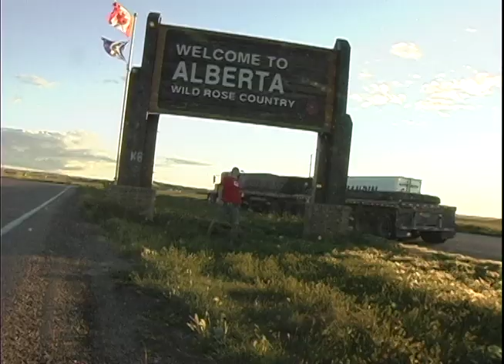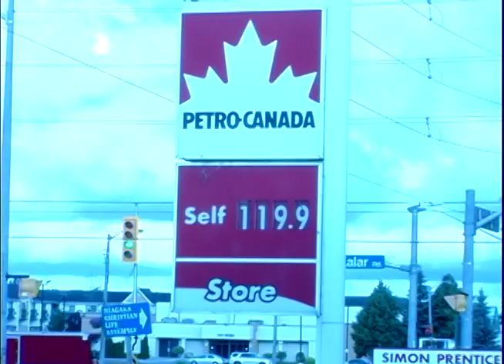Trailer FOR OUT